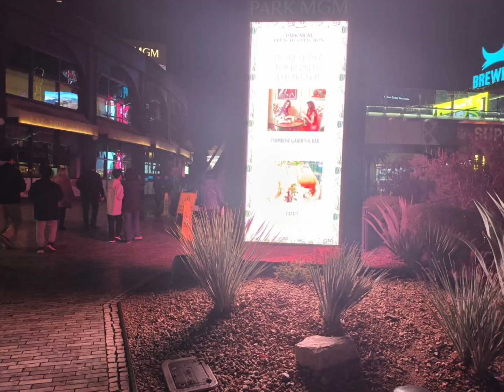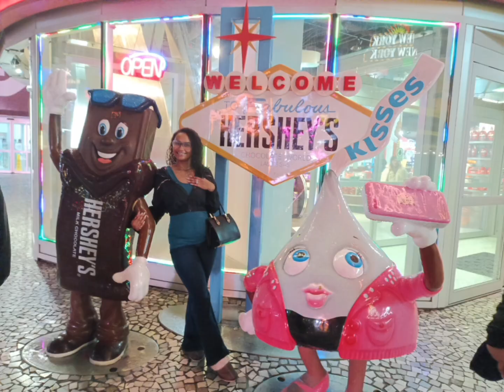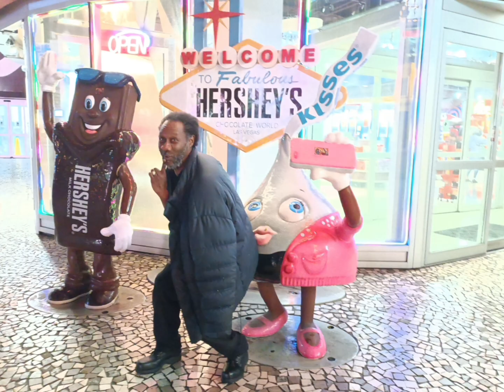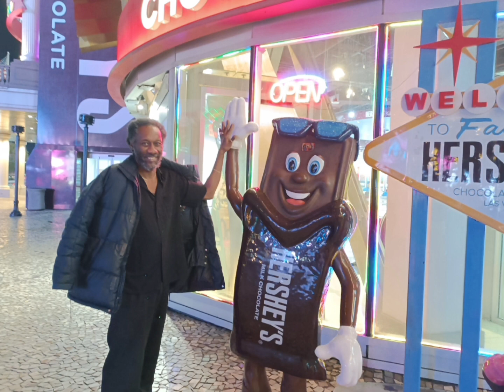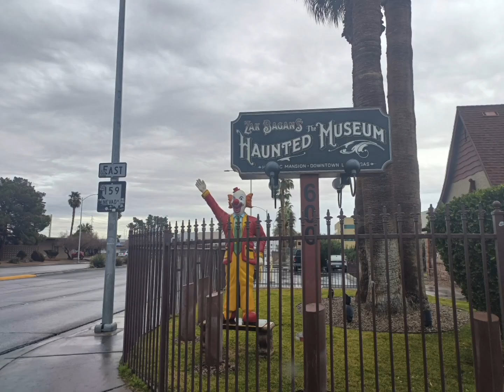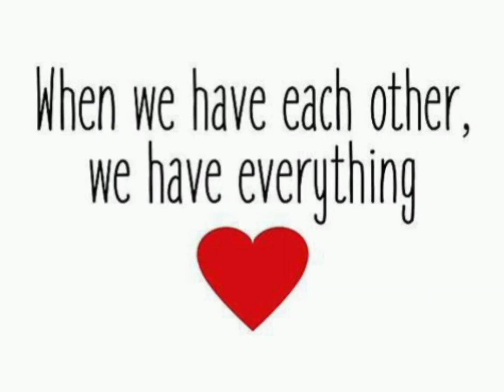When We Have Each Other We Have Everything.